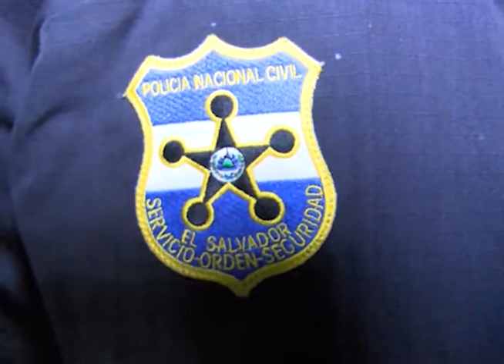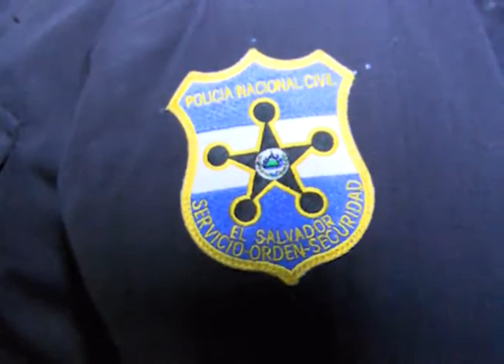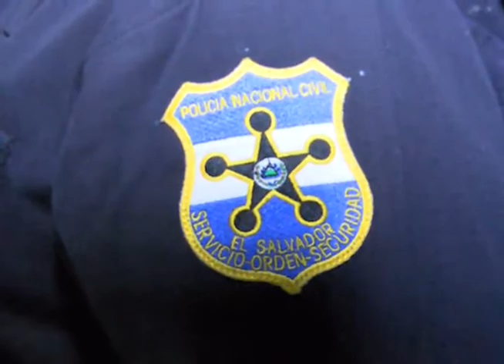CN: Operativo en zona parecentral del país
Un operativo en los municipios de Santa Cruz Analquito y Santa María Ostuma, realizado por las autoridades durante la noche y esta madrugada, dejo a varios pandilleros capturados. Entre ellos, los responsables de múltiples asesinatos cometidos en la zona durante los últimos años.